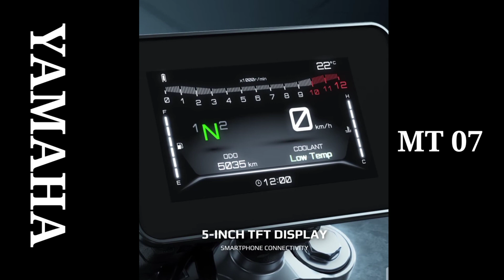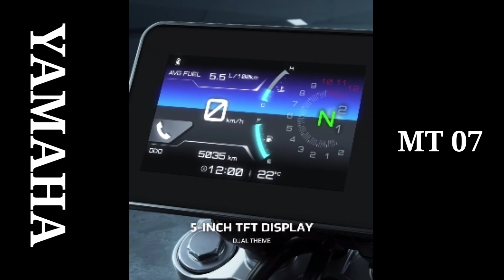Yamaha MT-07 Features and Specs. Yamaha Bigbike 2023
The DarkSideOfJapan is waiting for you. 🔥
MT-07 offers an aggressive next-generation body design, a grin-inducing engine, and it's equipped with a modern dual-theme 5-inch TFT meter for smartphone connectivity.
Ready to give in to temptation?